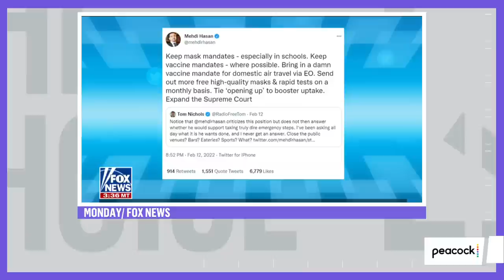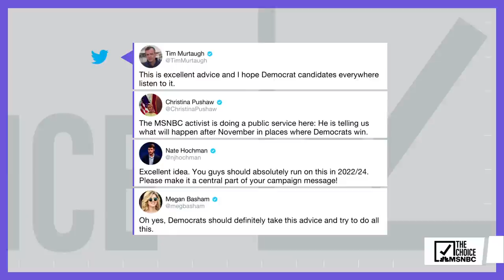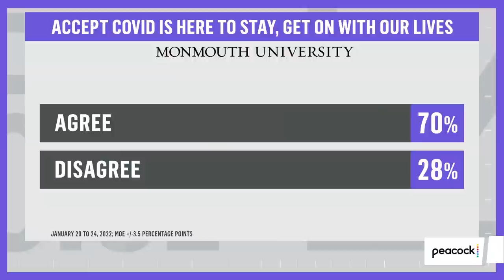What Americans Really Think Of Pandemic Restrictions | The Mehdi Hasan Show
Mehdi shares what the public opinion actually is about getting rid of Covid public health measures. It’s not what Fox, or blue-state Democratic governors, might lead you to believe.